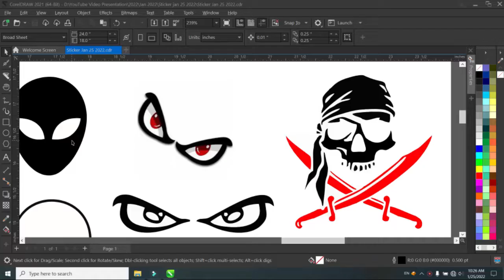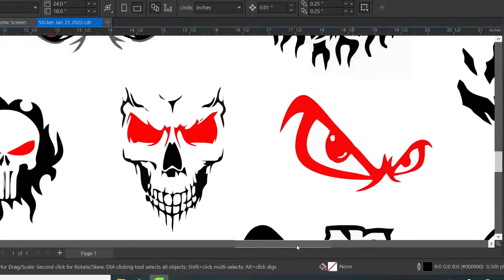sticker cutting file free download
flexi sticker file free download
.cdr, .eps, and .fs file zipped folder
ShineG Tamil Tech Channel provides free things for Photoshop Designs, Fonts, ClipArt's and Flexi Sign Cutting Files in CorelDraw file and Flexi Sign Pro file. So Go to More Easy Download. All download link by google drive no ads links etc..